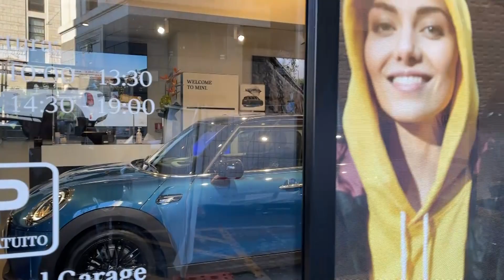«تفاوت « حمید معصومی نژاد، رم » با « حمید معصومی نژاد خبرگزاری صدا و سیما، رم